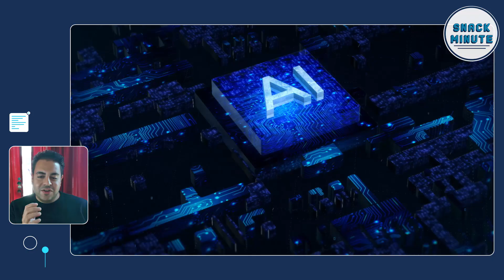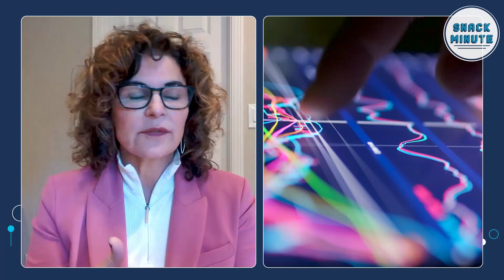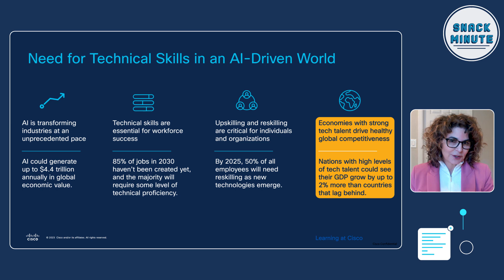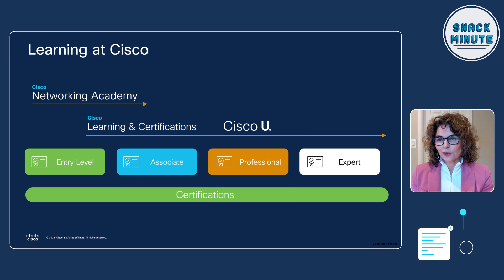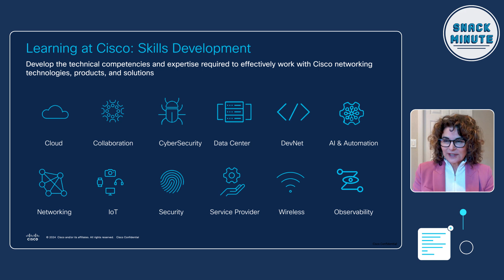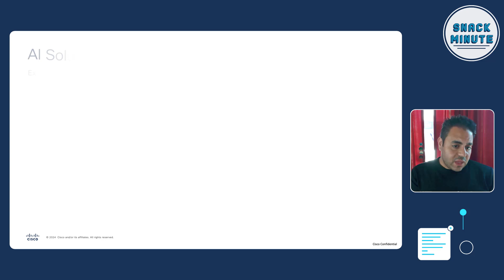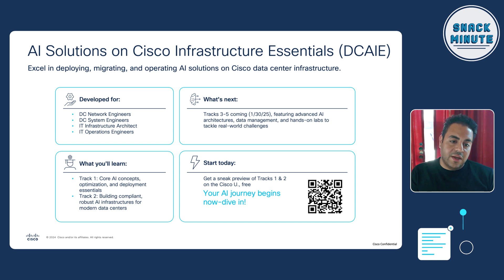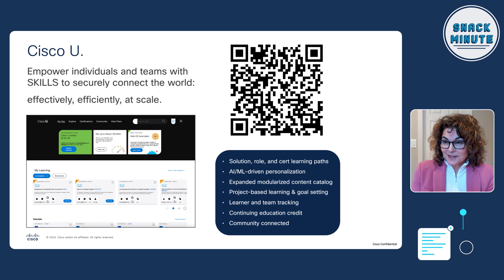What's new with Learning at Cisco?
Artificial Intelligence (AI) is rapidly transforming industries like never before. Having strong technical skills is essential to keep up with this constantly evolving technical landscape. In this episode, Par Merat, VP of Learning at Cisco, discusses Cisco's commitment to training and upskilling today's workforce and highlights the training opportunities available on Cisco U. related to AI infrastructure and ChatGPT.

CHAPTERS
00:16 AI Infrastructure and Cisco
04:25 AI Training on Cisco U.
05:06 Cisco Certified Design Expert Specialist - AI Infrastructure
05:37 How does Learning at Cisco upskill and reskill Network Engineers
8:29 Automation vs AI Revolution
12:07 Free AI Tutorials on Cisco U.
13:38 AI Solutions on Cisco Infrastructure Essentials | DCAIE Learning Path
14:51 DevOps, AIOps, Cybersecurity, and Cisco skill enablement
16:38 Cisco U.: Cisco and Cisco-adjacent technologies

Try the first two tracks of the AI Solutions on Cisco Infrastructure Essentials | DCAIE Learning Path on Cisco U. for free